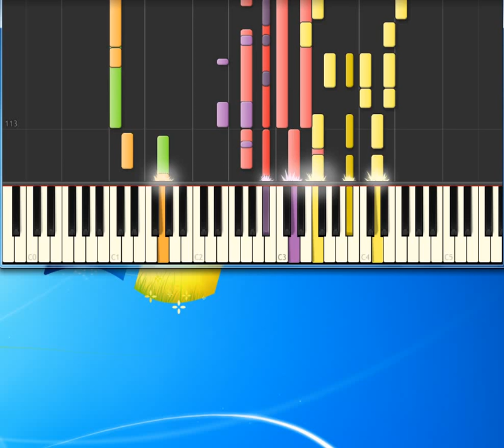Air Supply Even the nights are better [Piano tutorial by Synthesia]